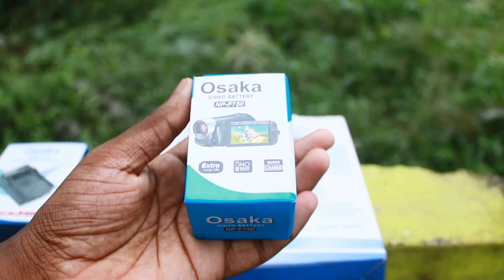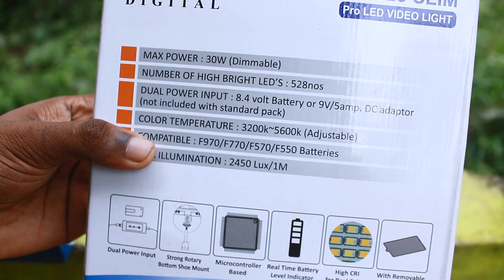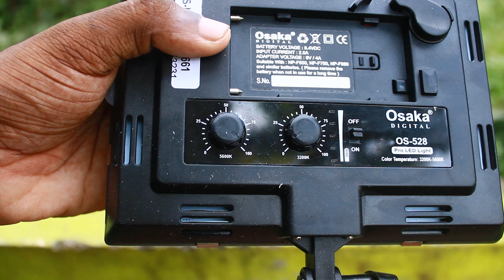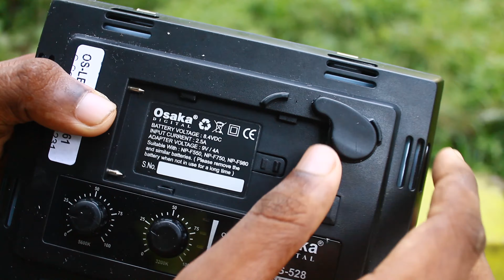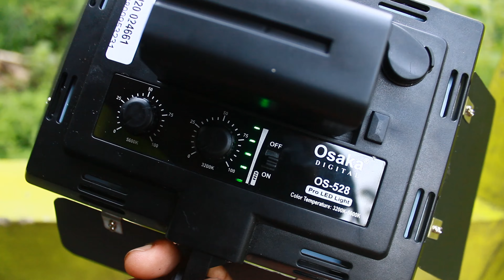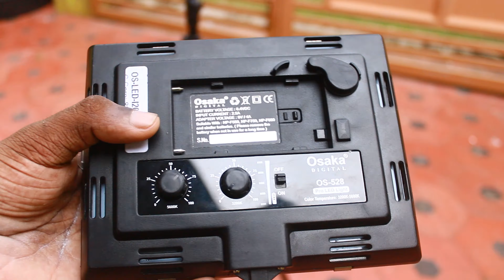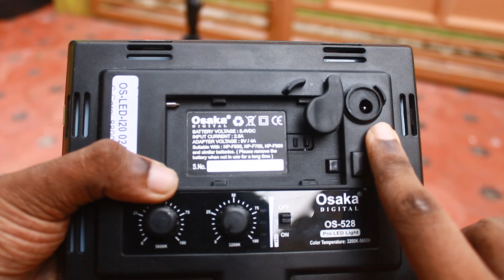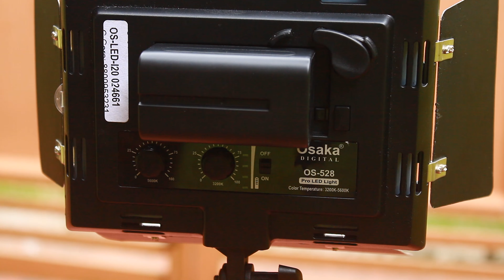ഒരു 🔥🔥Shooting Light വാങ്ങി🔥🔥| 🥳Osaka Led Shooting Light Unboxing And Review🥳|എന്തൊരു വെട്ടം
BUYING LINKS
OSAKA SHOOTING LIGHT

LIGHT STAND